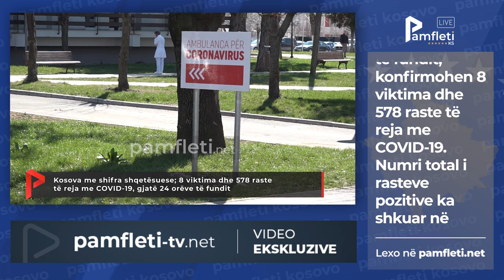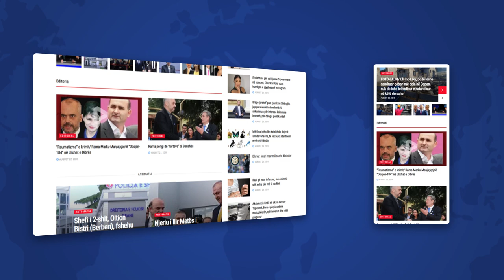Edicioni i Lajmeve -13 Mars (Kosove)